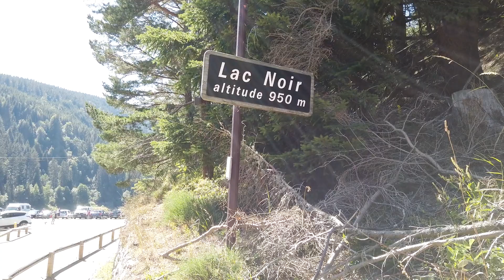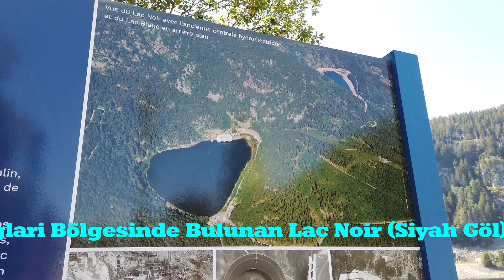Lac Noir Gölü Fransa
Fransanin Vosges Daglarinda Kapsamli Gezi-Bölüm 8: Lac Noir Gölü